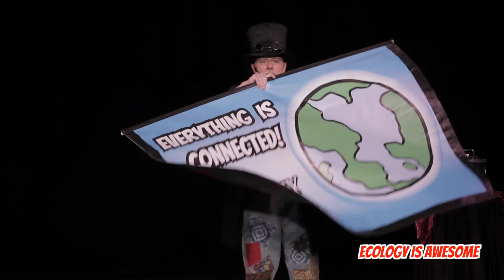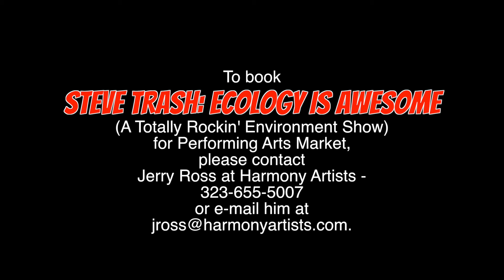Steve Trash: Ecology Is Awesome - SHOW VIDEO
Teachers do your students need to know...
WHAT IS POLLUTION?
WHAT IS ECOLOGY?
WHAT IS THE ENVIRONMENT?

Well they can learn the amazing answers to these and other curriculum focused questions in my amazing and live show... Steve Trash: Ecology Is Awesome

• Fun educational program (K-6) featuring lessons in environmental science.

• State specific, curriculum based study guides allow teachers to bring the concepts back to the classroom.

• Kids will understand Pollution. • Kids will understand Ecology. • Kids learn how Everything in
Nature is connected.

• Kids have fun and will be totally engaged.

Thanks to the success of our bus in show, STEVE TRASH - SCIENCE OF ECOLOGY, many performing arts venues have wondered if we have a second show to offer.

The answer is... yes... we have a new show!   STEVE TRASH - ECOLOGY IS AWESOME focuses on pollution, conservation of natural resources and the amazing connections that exist in the natural world.

It features all new music, new magic, new explanations and a new Garbage Monster. Garbage Monster? Yes. Garbage Monster! And lots of new funny stuff. Itʼs a whole new show with the same ecological theme but different content! Woohoo.

This show has almost exactly the same technical requirements as The Science of Ecology. Itʼs a one man/solo show, suitable for 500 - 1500 seat performing arts theatres. Itʼs a terrific eco-educational show that's specifically tailored to the school audience.

Steveʼs shows are always an excellent blend of curriculum based ecological lessons (with lesson plans), awesome green themed magic tricks, music and craziness that kids find irresistible.

STEVE TRASH - ECOLOGY IS AWESOME is an amazing new show, and kids will take home a new understanding of their connection to the planet."